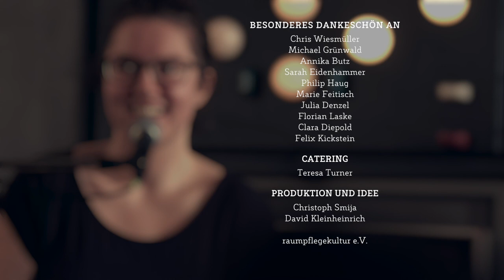hannah and the neighbours - wonderful life - Die Augsburger Kegelbahnkonzerte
Eine gute Keglerin holt sie einzeln!

raumpflegekultur e.V.